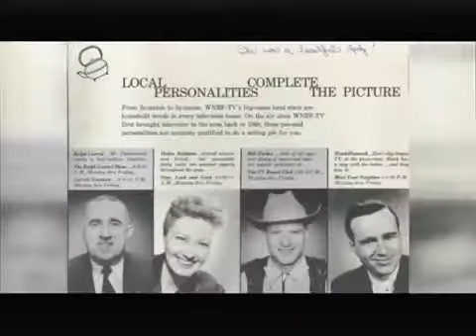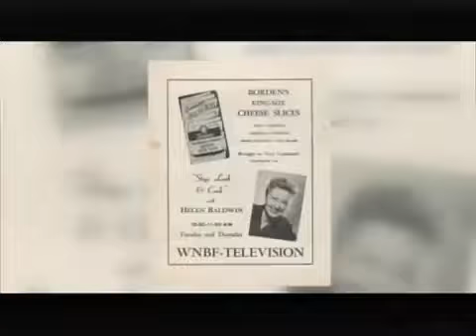First cooking show in WBNG history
First Cooking Show in WNBF (WBNG) History - Helen Baldwin